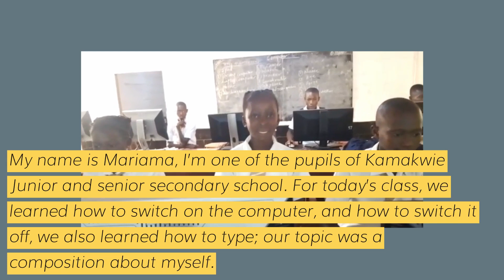Mariama Talks About Her Computer Lessons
Thanks in part to your support, more students in Kamakwie are getting the computer training they need for success in today's technology-driven environment. Mariama expresses her gratitude for the computer classes she is taking thanks to generous donors, like you.

"My name is Mariama, I’m one of the pupils of Kamakwie Junior and senior secondary school. For today’s class, we learned how to switch on the computer, and how to switch it off, we also learned how to type; our topic was a composition about myself. I also want to thank Develop Africa for investing in this computer Lab. Thank you."

Thank you for your support in empowering and educating future leaders in Sierra Leone, like Mariama. Making a monthly donation is the most effective way to help educate future leaders, but every dollar donated makes a difference!